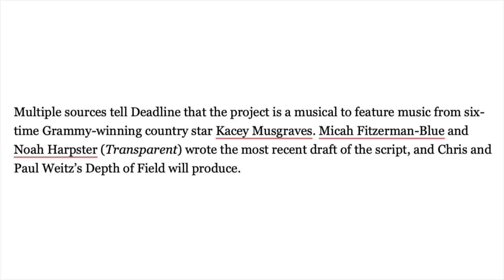Bambi live-action remake is in development!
Recently it was announced that Disney is making a live-action remake of Bambi.  Watch this video for all of the details!